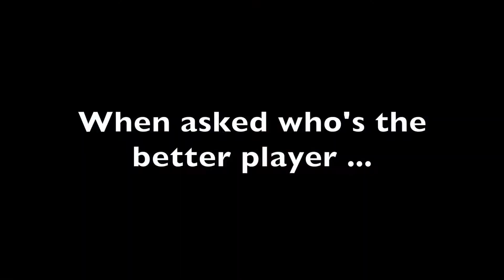Vikram Ailian, Daniel Del-Carpio, Victor Spaeth - Intro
Carmen Overture
Bizet (Sartorio)